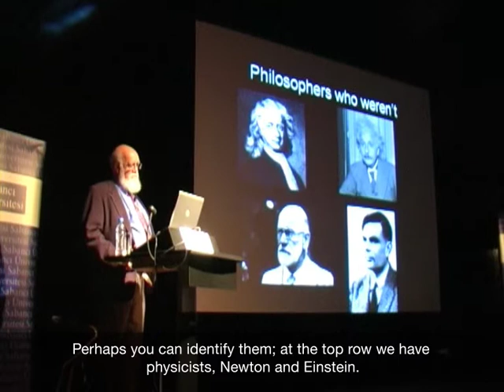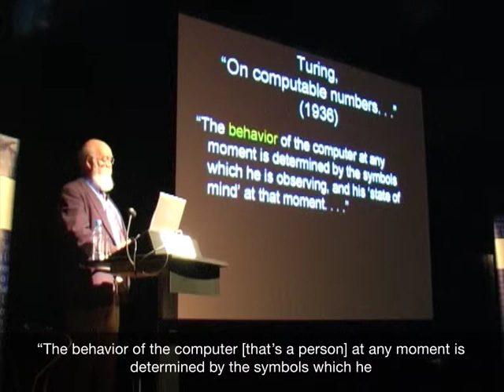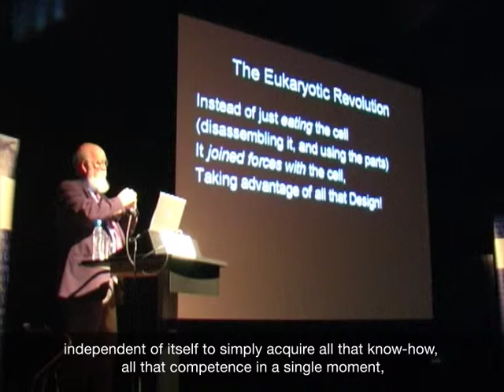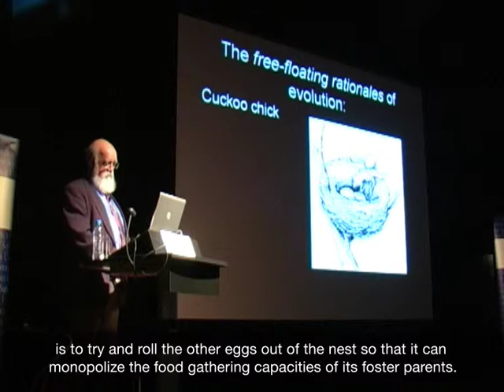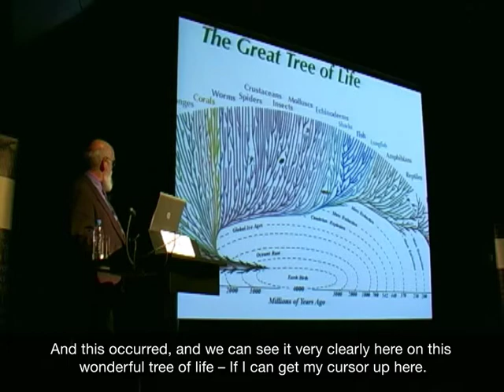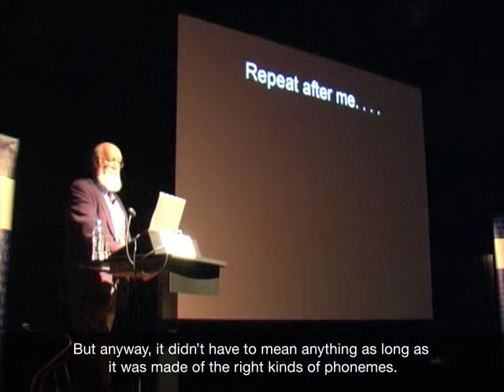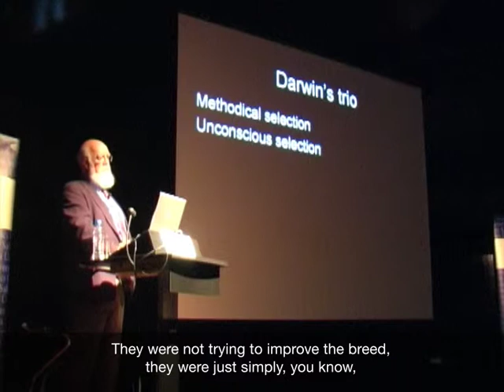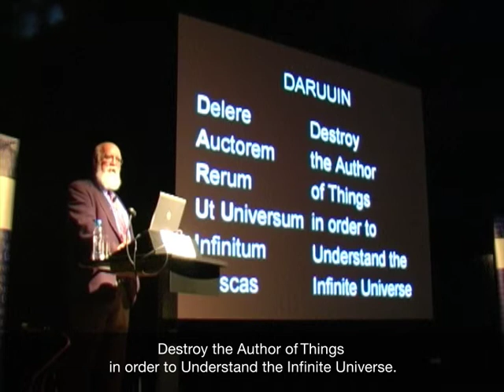Daniel Dennett – Darwin’s Strange Inversion of Reasoning (2009, subtitled)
“In order to make a perfect and beautiful machine, it is not requisite to know how to make it!”

Lecture by Prof. Daniel C. Dennett, part of a series of events titled “Darwin and Beyond” organized by Sabancı University to celebrate the Darwin bicentennial.

April 10, 2009, Sakıp Sabancı Museum, Istanbul.

Filmed, edited, and subtitled by Deniz Cem Önduygu.

Thanks to Eser Aygün, Murat Özsaltık and Amaç Herdağdelen for their help.